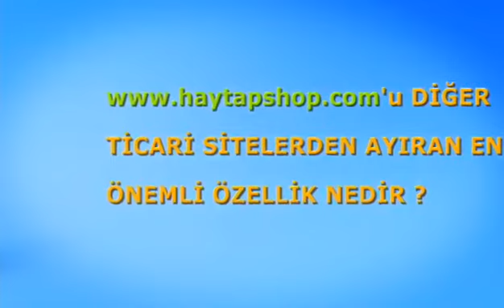HaytapShop.com Tanıtım Filmi